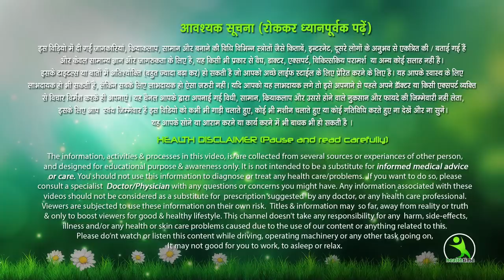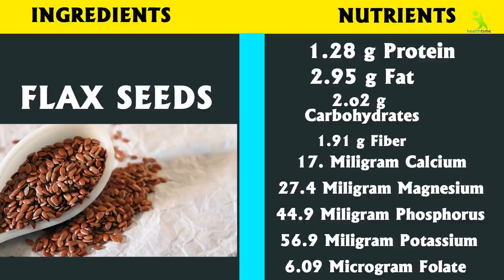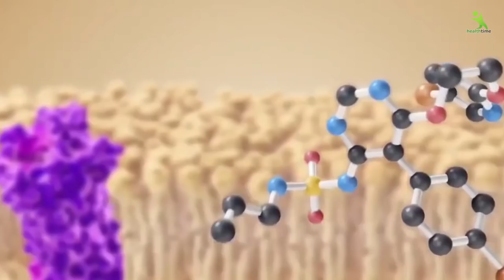अलसी खाने का यह तरीका 99% लोग नहीं जानते, खत्म होंगे यह 18 भयंकर खतरनाक रोग Benefits of Flaxseed